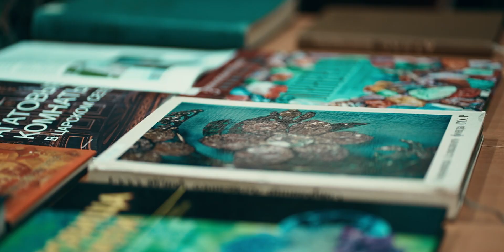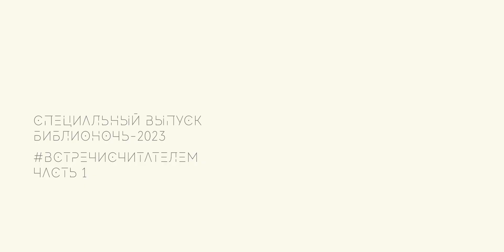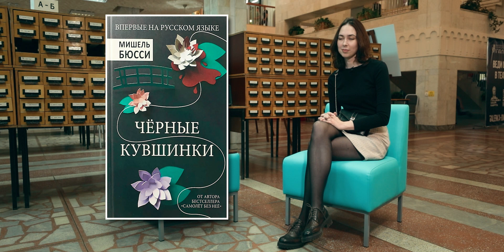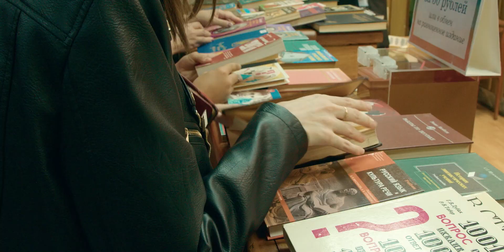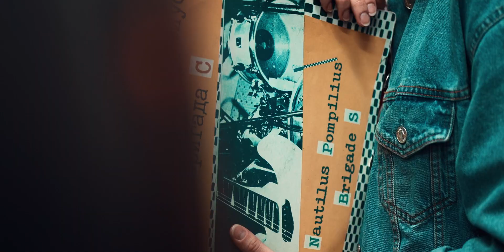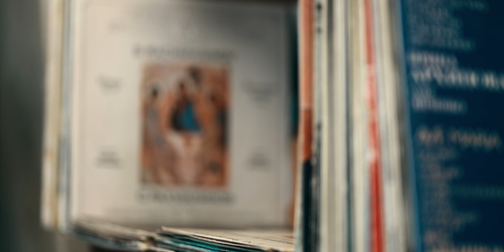Спецвыпуск «Библионочь-2023». Часть 1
В проекте «Встречи с читателем» омичи рассказывают о книгах и авторах, которые не оставили их равнодушными. В рамках проекта уже более 20 жителей нашего города поделились впечатлениями от прочтения любимых произведений.

Но мы расширяем границы наших возможностей и читательских предпочтений. На этот раз мы приняли участие во Всероссийской акции «Библионочь-2023», где все желающие смогли представить своих литературных фаворитов. Наша мобильная студия разместилась в Омской Пушкинке – обители книжного уюта.

Что читают омичи? Каких авторов любят? И зачем вообще берут книги в руки? Узнаете в нашем видео!

встречисчитателем – Спецвыпуск «Библионочь-2023». Часть 1

Сайт «Омск Здесь» и открытая библиотека искусств музея имени М. А. Врубеля представляют новый литературный проект «Встречи с читателем», в котором омичи рассказывают о своих любимых книгах и их авторах.